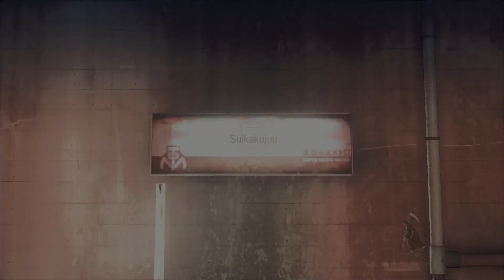Let it Die BTTT - 100 - Welcome, Naomi! & 2nd Anniversary!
【60hz】Oh boy! Did you notice how much effort it takes to push research by now? How especially Purple Metals are near impossible to reliably get, unless you get lucky from F50, or the daily login, or buy them for a whopping 150k RE-points.

So, now besides a new fighter, we're definitely having to welcome the 2nd Anniversary quests - I notice way too late that those are actually repeatable, too, so there we go, grinding those 200 kills out as much as I can! Seriously. there went 70 hours of footage into this one video here!